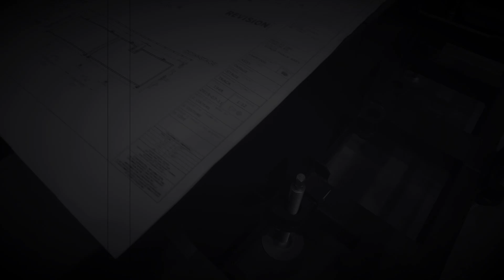Week #5 at UTSS to be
Here is the week 5 of creation at cirquedusoleil headquarter and at Scène-Éthique. They are working on the Hub of the Cube, and at the Studio, working on the acrobatic acts !